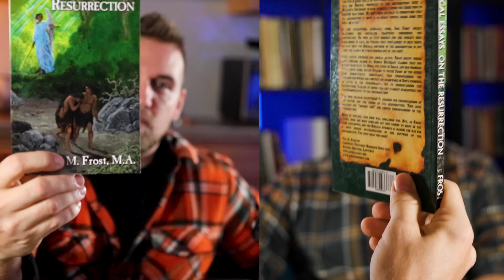Full Preterism is the ULTIMATE rationalization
Full Preterist eschatology is the ultimate exercise in rationalization. By interpreting passages through a highly selective and convoluted lens, adherents attempt to salvage the prophecy of Jesus from being labeled a failure. However, the cognitive dissonance required to maintain such a belief is staggering. It's like trying to fit a square peg into a round hole, while insisting that it was always meant to be that way. But perhaps the most telling aspect of Full Preterist eschatology is the lengths to which its proponents will go to protect their belief system. Even when faced with overwhelming evidence to the contrary, they will twist and turn the scripture until it conforms to their worldview. It's a remarkable display of mental gymnastics, but ultimately one that falls short of convincing anyone except the most die-hard believers.